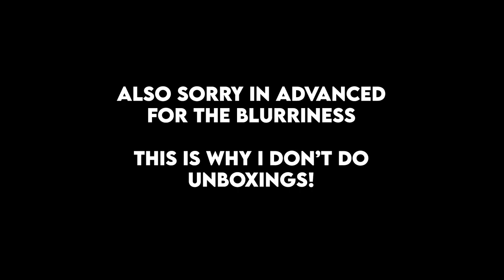Marvel Animation's X-Men '97 Official Trailer Disney+ REACTION!!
In this exciting reaction video, we dive into the highly anticipated X Men '97 Official Trailer for Disney+'s Marvel Animation series. Join me as I relive my childhood and check out this this revamped edition of the beloved X-Men franchise. Im hoping that they are able to capture the magic and excitement of these iconic characters, as X-Men '97 was one of the best parts of the 90s. Its unique essence is what made the original series so memorable. With that said let’s check out the Xmen trailer 97 reaction!

0:00 Intro
0:53 Trailer Reaction
3:11 Initial Thoughts
3:27 Original 90s X-Men Figures
4:42 Final Thoughts